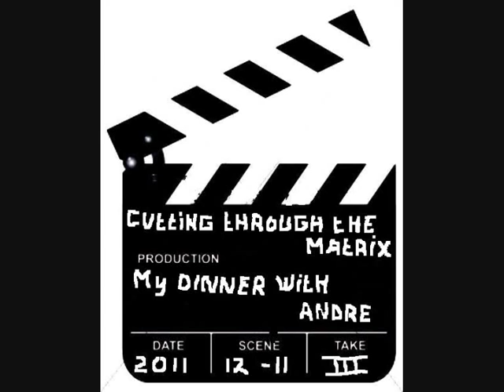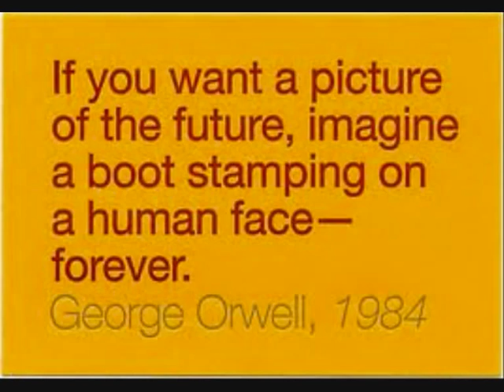Cutting through the matrix - (my dinner with andre)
From the movie "my dinner with andre" (80's)
And lots of occupy clips.

Lyrics: Cutting Through the Matrix - (my dinner with Andre)

We are bored,

we're bored,we're all bored now,
But has it ever occurred to you, Wally, that the process that creates this boredom that we see in the world now may very well be a self-perpetuating, unconscious form of brain-washing, created by a world totalitarian government based on money?
And that all of this is much more dangerous than one thinks.

We're all bored now,
And it's not just a question of individual survival, Wally, but that somebody who's bored is asleep, and somebody who's asleep will not say "no"?

We're living in some kind of Orwellian nightmare now, and that everything that you hear now contributes to turning you into a robot!

Do you know a lot of New Yorkers who keep talking about the fact that they want to leave but never do?
Why do you think they dont leave,
I think that New York is the new model for the new concentration camp, where the camp has been built by the inmates themselves, and the inmates are the guards, and they have this pride in this thing they've built, they've built their own prison.
And as a result they no longer have, the capacity to leave the prison they've made, or to even see it as a prison.

We're living in some kind of Orwellian nightmare now.

Escape, before it's too late.